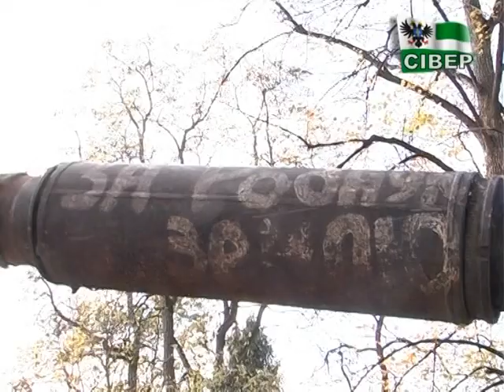Підбитий на Донбасі російський танк - новий експонат історичного музею